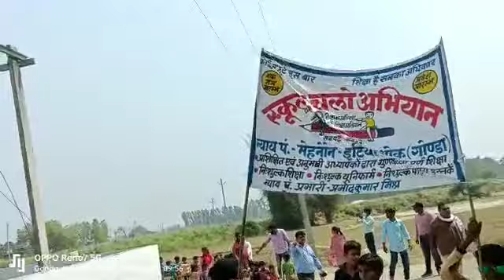गोंडा-मेहनौन न्याय पंचायत में स्कूल चलो अभियान रैली का हुवा आयोजन